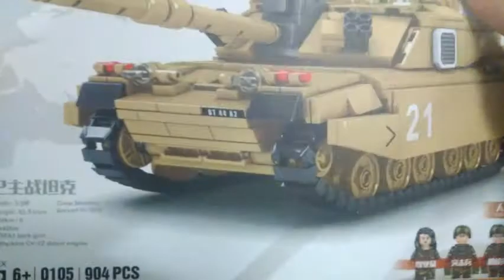Lego Challenger 2 Main Battle Tank Quick Review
In this video, we'll check out this Lego British Army Challenger 2 Main battle Tank Sets. (Chinese-made)
Great quality both the tank and the minifigures and pretty cheap.
The detail is gorgeous and the design is great.
This sets give you four minifigures.

P.s. I bought it from the local store so no links. :(